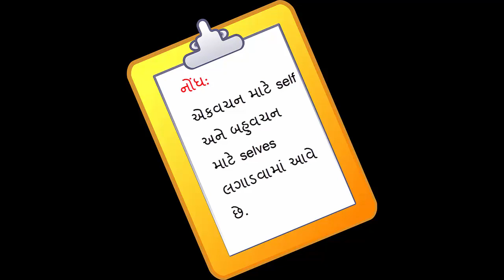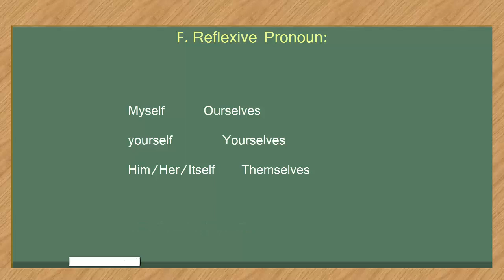Reflexive Pronoun સ્વવાચક સર્વનામ | English learning video 20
સ્વવાચક સર્વનામ:
My, Our, Your, Him, Her, It, Them ને self કે selves લગાડી ને Reflexive pronoun બનાવવામાં આવે છે.